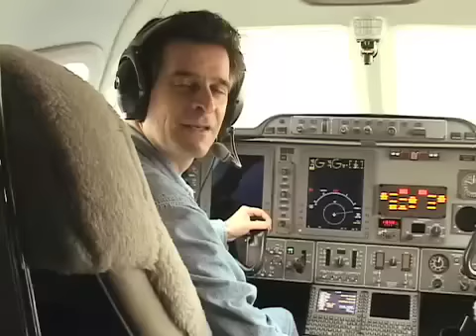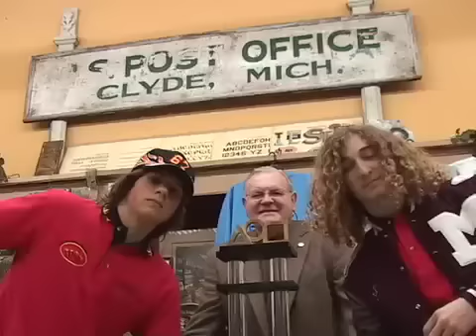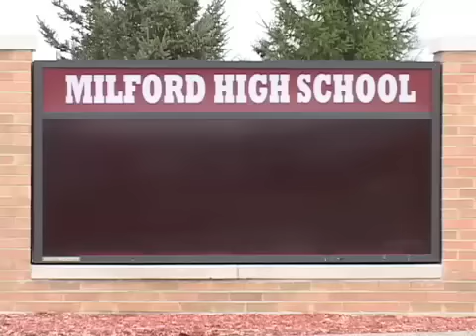Chairman's Award Video 2006 - Team 67 - The HOT Team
A highlights video of a year in the life of Team 67, The HOT team winner of FIRST Robotics' Chairman's Award in 2005.  Produced by Team 67, the HOT team, Paul Lazarus and White Dwarf Productions.